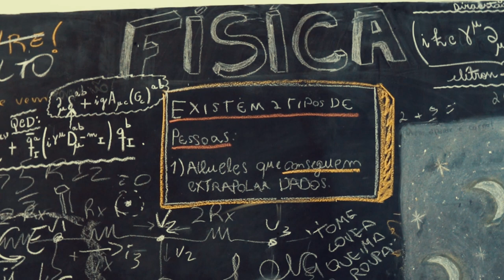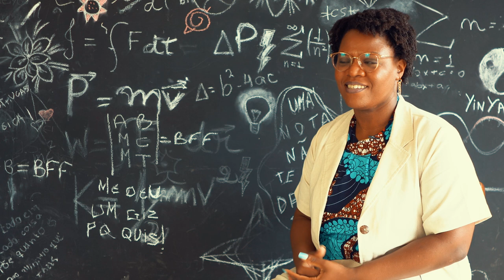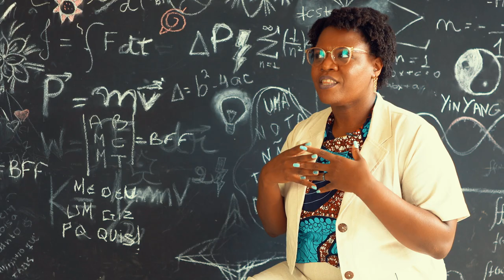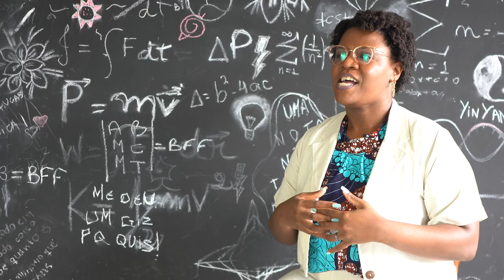Katemari Rosa, physicist & professor Fulbright75 - Fulbright Brazil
Dr. Katemari Rosa is a Physicist and she coordinates a large project for building an oral history archive of Black scientists in Brazil.  She holds a degree from the Federal University of Rio Grande do Sul, a master's in Teaching, Philosophy and History of Sciences from the Federal University of Bahia (UFBA), a master's in Science Education from Teachers College, and a Ph.D. in Science Education from Columbia University.  Dr Rosa is a professor at the Institute of Physics (UFBA), where coordinates the Federal Teacher Education Program (PIBID). Her interests involve research and practice in physics teaching, physics for children, and additive manufacturing.  Dr. Rosa grounds her work on feminist perspectives, Critical Race Theory, and Decolonial thought. She is concerned with the training of teachers who inspire young blacks for the sciences.

for more content to celebrate Fulbright's 75th anniversary